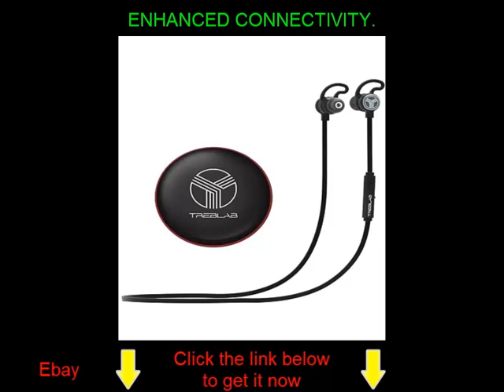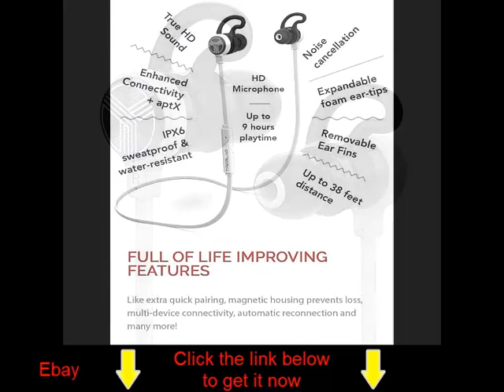TREBLAB J1 Bluetooth Earbuds Best Noise Cancelling Wireless Headphones- Sport Gym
-PREMIUM HD BLUETOOTH EARPHONES.
-PERFECT FOR SPORTS .
-ENHANCED CONNECTIVITY.
-BLOCKS OUT THE NOISE.
-FULL OF LIFE IMPROVING FEATURES.